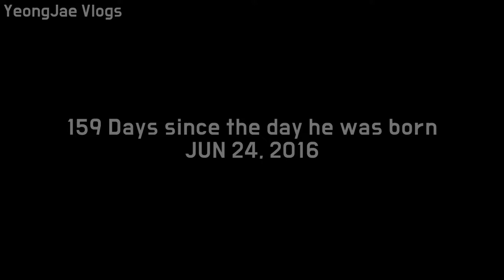Korean Baby NewBorn and 3-Year-Old Comparison, South Korea 아기가 첫 뒤집기 하는 순간, 근데 너 언제 이렇게 컸니?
South Korea,
เกาหลีใต้,
韩国，
韓國，
韓国、
Nam Triều Tiên,
ເກົາຫຼີໃຕ້,
တောင်ကိုရီးယား,
Korea Selatan,
ദക്ഷിണ കൊറിയ,
كوريا الجنوبية،
Timog Korea,
Южная Корея,
Coreia do Sul,
Güney Kore,
Sydkorea,
Korea Południowa,
Südkorea,
Νότια Κορέα,
Južna Korea,
Jižní Korea,
Zuid-Korea,